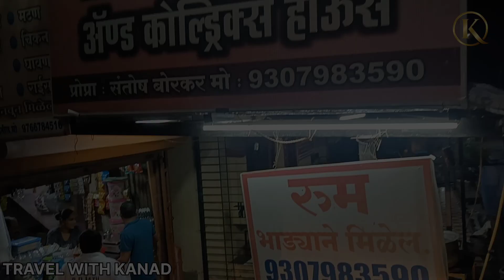एकविर्यात केला NIGHT OUT, फुल धम्माल |VLOG NO:-30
NIGHT OUT IN EKVIRA
FULL ENJOYMENT
WATERFALL

Ekvira devasthan karla

The best place ever

Location:-

traveller youtube vlig marathivlogs travllingvlogs marathivlogger travelwithkanad love familygoals raigad kokan ratnagiri chhatrapatishivajimaharaj shivmandir omnamahshivay shankarbhagwan snakelove kokan swarg waterfall goa vegatorbeach beachvibe beachlove bikinibeach nudebeach bestbeach attractionsplace market public vlog goa church temple hinduste aaimazikarlyachi mple#jaishreeram#ekviraaai#ekvira#karla#aagri#koli#waterfalls